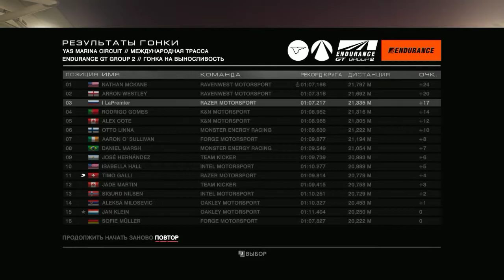GRID Autosport Yas-Marina Endurance